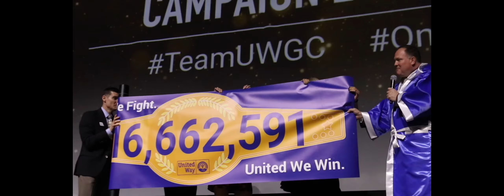United We Fight. United We Win: A Year of Impact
Highlights from a great year...all made possible by our generous Greenville County donors and volunteers. Thank you!